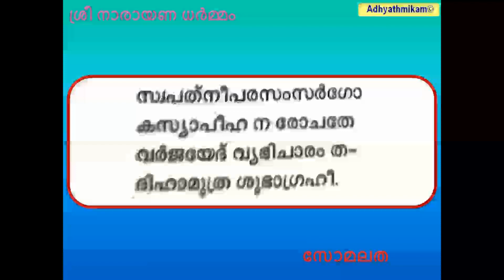Sree Narayana Dharmam 11 Soma Latha